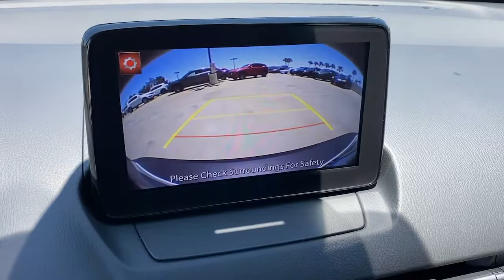2021 Mazda CX-3 Tustin, Irvine, Orange County, Santa Ana, Costa Mesa, CA M515642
Ceramic Silver Metallic New 2021 Mazda CX-3 available in Tustin, California at Tustin Mazda. Servicing the Irvine, Orange County, Santa Ana, Costa Mesa, CA area.

Tustin Mazda
28 Auto Center Dr